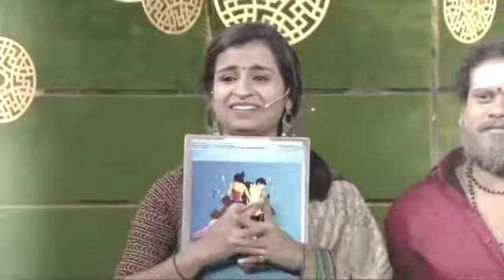Shivangi Ashwin cute love funny moments Cook with comalai please 🙏 support